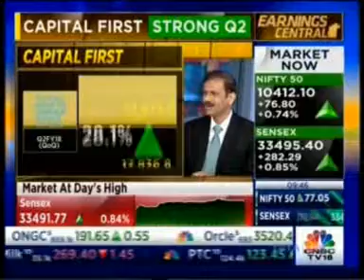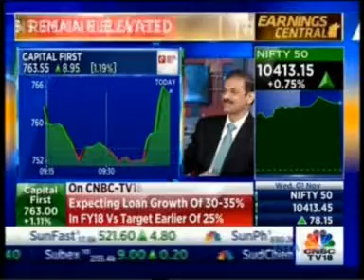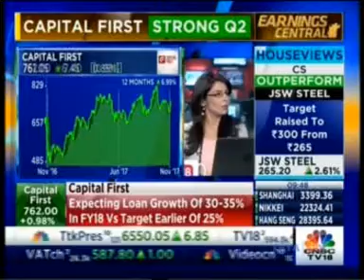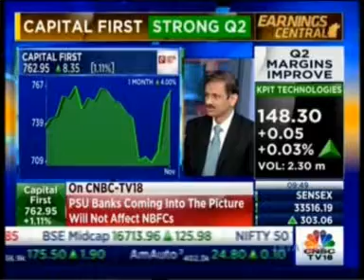Mr. Vaidyanathan on CNBC Bazaar Corporate Radar - Capital First Ltd. Q2 Results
At the back of strong Q2 results, Mr. Vaidyanathan talks to CNBC Bazaar Corporate Radar about the stupendous growth of Capital First Ltd.
Capital First Ltd. Q2 profits have grown 28% as compared to the last quarter, higher than the initially estimated 25%. Overall, NPAs have gone down, and the retail book is showing an upward trend.
Mr. Vaidyanathan also talks about the capital infusion into the PSU Bank, saying that it is actually healthy for the entire financial eco-system, and will benefit all the players.